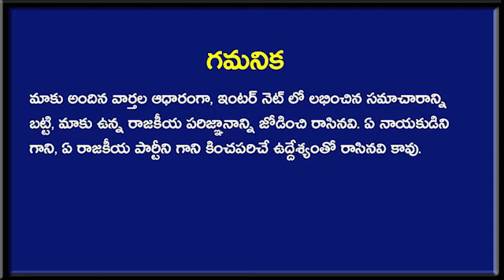స్కామ్ జరిగింది అని వాగినవాళ్ళకి పగిలిపోయే బ్రేకింగ్ న్యూస్! | Amaravati News |Taja30